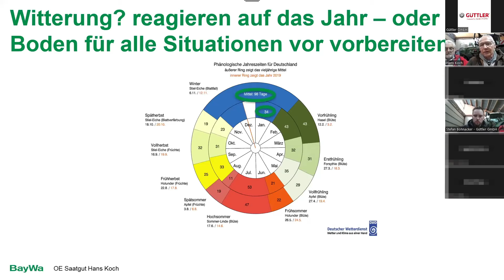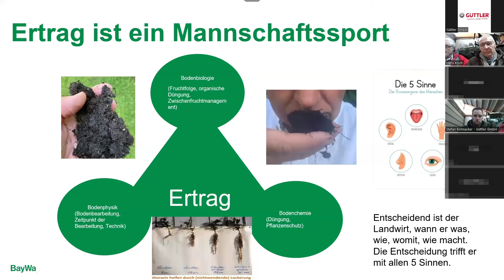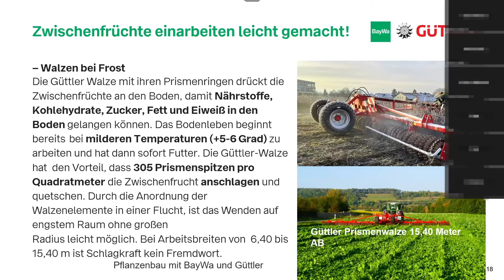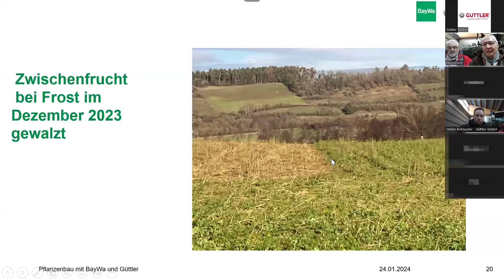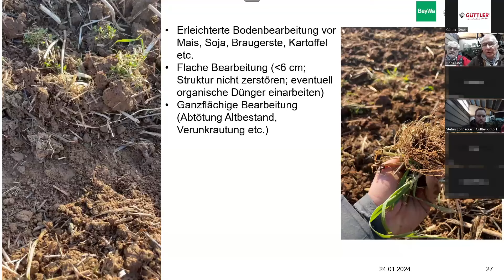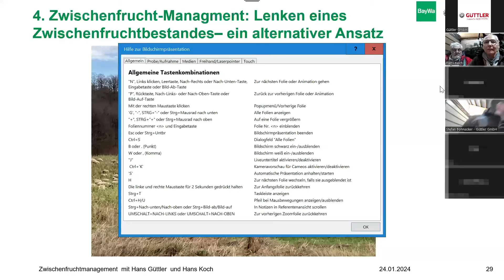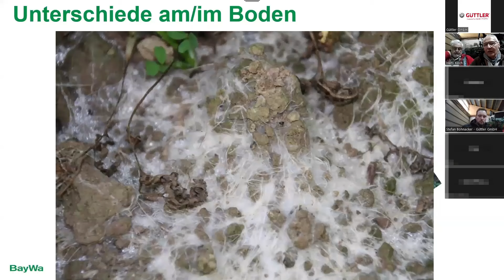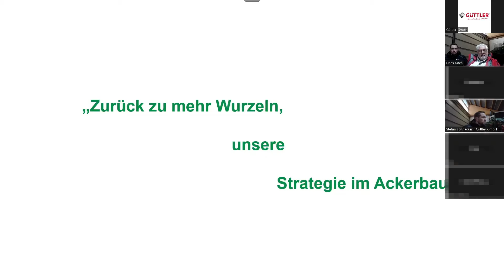GÜTTLER – Erfolgreiches Zwischenfruchtmanagement | Webinar 2024 mit Hans Güttler & Hans Koch (BayWa)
Hans Güttler und Hans Koch (BayWa) informieren über Zwischenfruchtanbau und Management.
Welche Vorteile das Zwischenfruchtmanagement bei Wechsel- Frostperioden bringt und wie die GÜTTLER Prismenwalze optimal eingesetzt wird.